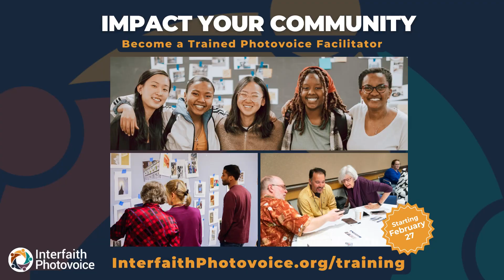Ellie Anders Thompson on Training with Interfaith Photovoice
Create an impact that lasts. Elevate voices of change in your community. Become a trained photovoice facilitator today.

Participants in our online photovoice training will gain the skills and knowledge to lead a photovoice project of their own designed to help a diverse group of people develop empathy, gain a sense of shared purpose, and establish relationships with others across religious and cultural differences.

Listen to Ellie Anders Thompson, the Multi-Faith Advisor of the William Jewett Tucker Center at Dartmouth College, talk about her experience with an Interfaith Photovoice training.